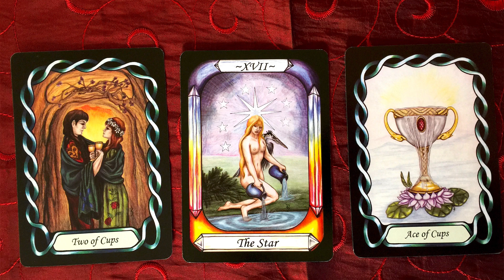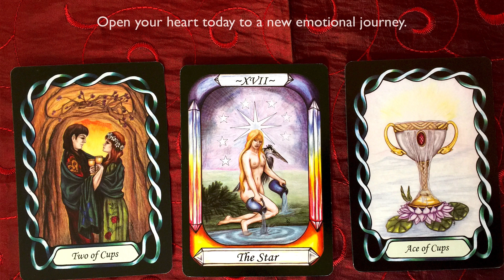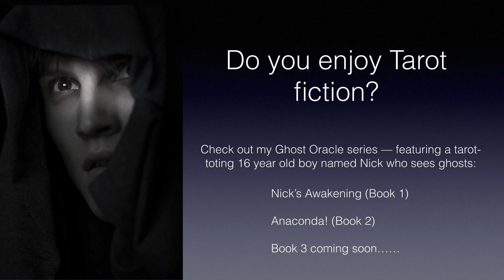Daily Tarot Map for May 7, 2015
Your Daily Tarot Map reading for May 7, 2015.  This week, I'm using the Steele Wizard Tarot and the Chronicles of Destiny Fortune Cards.